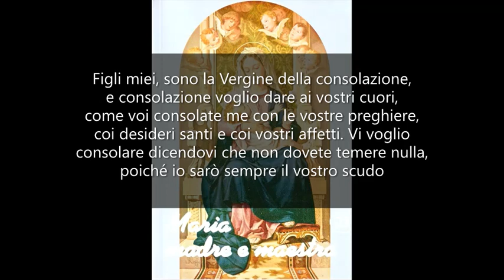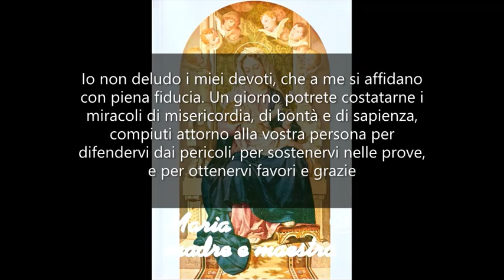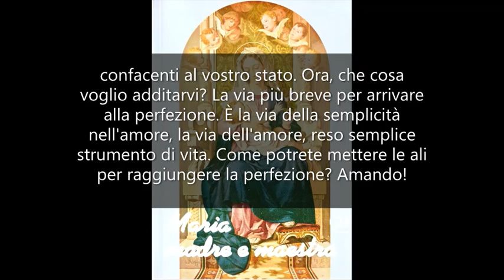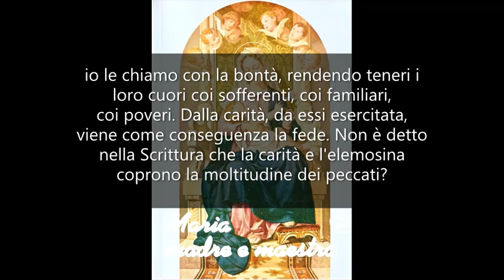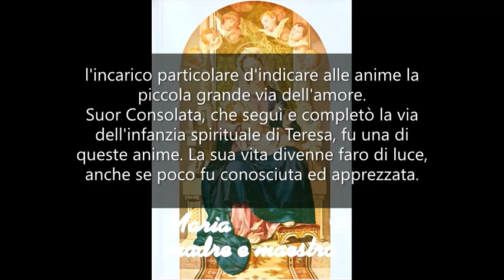La via della perfezione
MARIA MADRE E MAESTRA 23. Mamma Carmela 17 Febbraio 1978.

Figli miei, sono la Vergine della consolazione, e consolazione voglio dare ai vostri cuori, come voi consolate me con le vostre preghiere, coi desideri santi e coi vostri affetti. Vi voglio consolare dicendovi che non dovete temere nulla, poiché io sarò sempre il vostro scudo e la vostra difesa.
Vi voglio anche approvare per quella consacrazione che voi fate a me, per cui vi mettete liberamente nelle mie mani e vi affidate alle mie cure, poiché le vostre speranze non andranno deluse. Vi porterò a salvezza! Non solo, vi adopererò come mezzi di salvezza! Voi potrete fare un bene grandissimo, proporzionato non solo all'amore che io vi porto, ma anche a quello che voi mi dimostrate.
Io veglio sulla vostra vita, vi guido per la giusta strada, vi do luce per la vostra vocazione, missione e professione, per cui potete avere serenità e pace. Io non deludo i miei devoti, che a me si affidano con piena fiducia. Un giorno potrete costatarne i miracoli di misericordia, di bontà e di sapienza, compiuti attorno alla vostra persona per difendervi dai pericoli, per sostenervi nelle prove, e per ottenervi favori e grazie confacenti al vostro stato.
Ora, che cosa voglio additarvi? La via più breve per arrivare alla perfezione. È la via della semplicità nell'amore, la via dell'amore, reso semplice strumento di vita. Come potrete mettere le ali per raggiungere la perfezione? Amando! Come potrete cancellare le colpe giornaliere, da cui nessuno è esente? Mediante l'amore! Come potrete accrescere, acquistare, conservare e diffondere la fede? Sempre mediante l'amore, che si farà strada dovunque e che richiamerà i vostri simili a Dio. Avete anime da convertire? Portatele a me, mediante il vostro amore per esse e per me. Io muovo le coscienze, io ammorbidisco i cuori.
V'illumino su una verità che molte volte viene trascurata, e che è assai importante. Quando il Signore vuole conquistare le anime e queste gli resistono, io le chiamo con la bontà, rendendo teneri i loro cuori coi sofferenti, coi familiari, coi poveri. Dalla carità, da essi esercitata, viene come conseguenza la fede. Non è detto nella Scrittura che la carità e l'elemosina coprono la moltitudine dei peccati? Ecco perché non dovete diffidare della salvezza di quelle persone che, pur non avendo fede, esercitano la pietà verso il prossimo! Dio premia la carità col dono meraviglioso della fede, da cui deriva la salvezza.
Il Signore ha scelto alcuni santi, a cui ha affidato l'incarico particolare d'indicare alle anime la piccola grande via dell'amore. Suor Consolata, che seguì e completò la via dell'infanzia spirituale di Teresa, fu una di queste anime. La sua vita divenne faro di luce, anche se poco fu conosciuta ed apprezzata. Ella richiamò continuamente le anime semplici alla pratica di quell'atto d'amore che diventa vita. Io vi affido alla sua custodia, perché voi pure possiate vedere e gustare l'utilità e la bellezza di vivere amando e, essendo riamati da Dio, suscitare attorno a voi un incendio d'amore.
Tutti vi chiamo per nome e vi abbraccio con tenerezza materna. Abbiate fiducia, abbiate fede, amate tutti. Sono con voi! Buona notte!